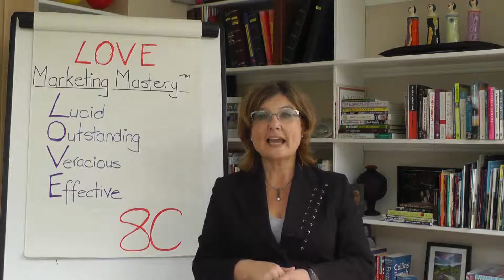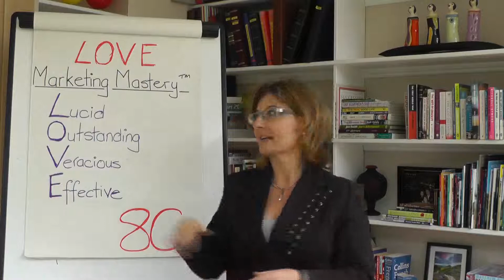Adèle McLay's LOVE Marketing Mastery™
Adèle McLay, Founder of the Mega Entrepreneur Programme and Small Business Huge Success™ discusses the importance of marketing in business and her LOVE Marketing Mastery™ as well as the 8Cs of marketing.